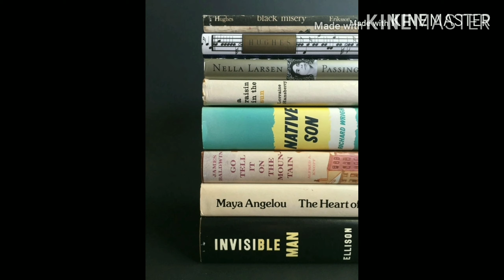Juliet, Naked by Nick Hornby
Since recording this review I got around to watching the movie adaptation. They did a solid job. This is now the 1st Hornby story that I've both read and watched instead of one or the other.